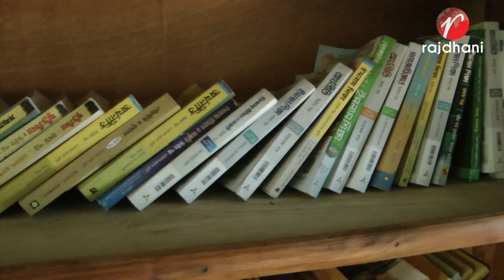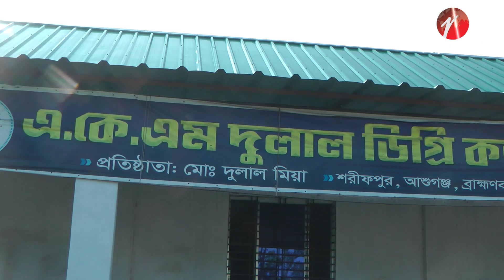আশুগন্জ উপজেলা শরীফ পুর ইউনিয়ন এর এ কে এম দুলাল ডিগ্রি কলেজ পরিদর্শন করেন